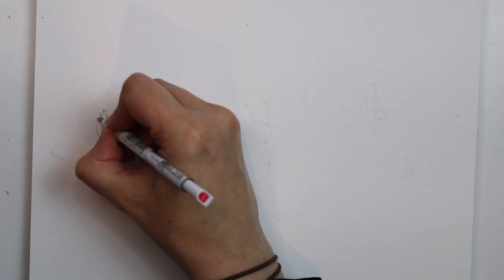How to Draw Christmas Chip n Dale with Prismacolor Pencil step by step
Follow along to learn how to draw the cheeky chipmunks Chip n Dale . I will show you all the resources that you will need for the activity.

*Click this link for a full list of all of the supplies I use - including individual links to each product

Prismacolor Colours used in the image
PC 938 White
PC 1051 20% Warm Grey
PC 1052 30% Warm Grey
PC 1054 50% Warm Grey
PC 922 Poppy Red
PC 1030 Raspberry
PC 923 Scarlet Lake
PC 1080 Beige Sienna
PC 1085 Peach Beige
PC 945 Sienna Brown
PC 946 Dark Brown
PC 1034 Goldenrod
PC 941 Light Umber
PC 925 Crimson Lake
PC 1030 Raspberry
PC 1082 Chocolate

Faber Castell pencils used in this tutorial
FC 199 Black

RESOURCES MENTIONED IN THE VIDEO AND MORE :
Prismacolor 150 Set
Prismacolor colour Pencils 132 set
Faber Castell Polychromos colouring Pencil (set 24)
A4 Brown paper sketchbook
Pentel Mechanical Pencil
Tombow zero eraser
Pro-Art Strathmore Bristol Smooth Paper Pad 11 x 14-inch
TGAAL Adjustable Pencil sharpener

📷 My camera set up for today's video clip 🎥
Canon 2000D
BOYA BY-M1 3.5mm Lavalier Condenser Microphone - with AriMic Windscreen Windshield for Smartphones Dslr Recorder Camcorders
Neewer Camera Tripod Monopod with Rotatable Centre Column for Panoramic Shooting
Raleno 800W softbox lighting kit

'Treat Yo' Elf' - Jobii